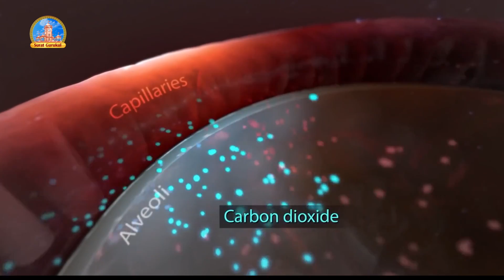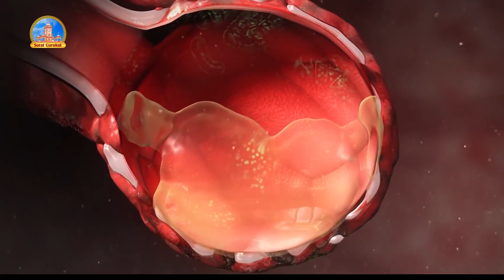Let's Defeat CORONA ¦ Part 2 ¦ ચાલો કોરોનાને હરાવીએ ¦ Pu Yogdarshan Swami